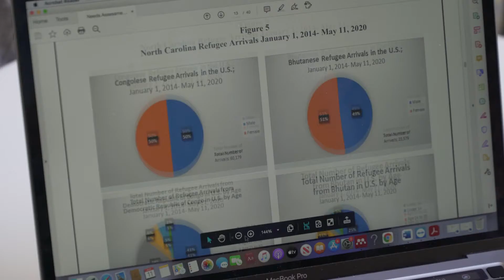Center for New North Carolinians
University of North Carolina at Greensboro

Recipient of the 2021 W. K. Kellogg Foundation Community Engagement Scholarship Award and Finalists for the 2021 C. Peter Magrath Community Engagement Scholarship Award